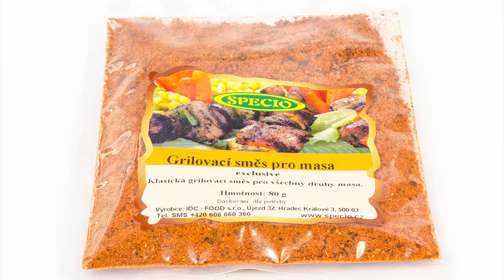Gurmán servis - grilovací směs pro masa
Koření - směs koření pro grilovávaní masa.